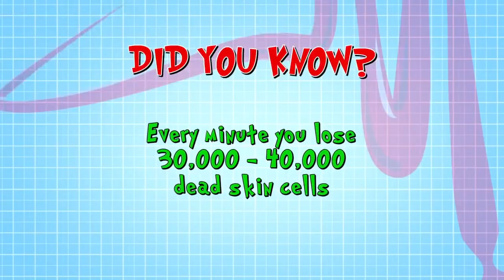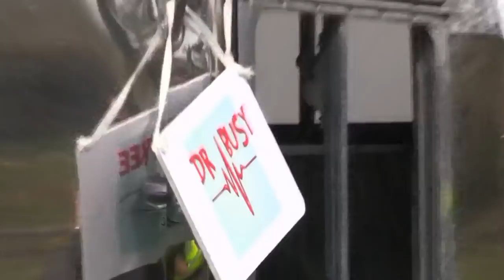Random Medical Mysteries! 🤔 | Biology for Kids | Full Episodes | Operation Ouch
Ask Dr. Chris and Dr. Xand about any medical mysteries and questions you might have!